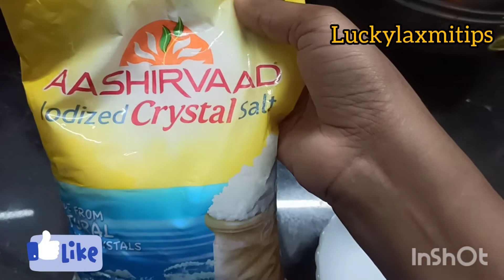skinwhiteningtip/టమాటా జ్యుాస్ లో ఈఒక్కటికలిపి మీశరీరానికి రాయండి నిమిషాల్లో మంచి రిజల్ట్ చుాస్తారు